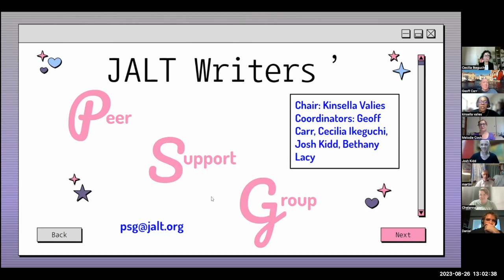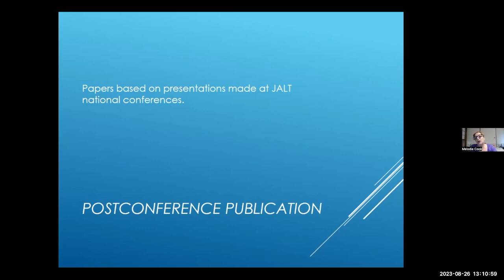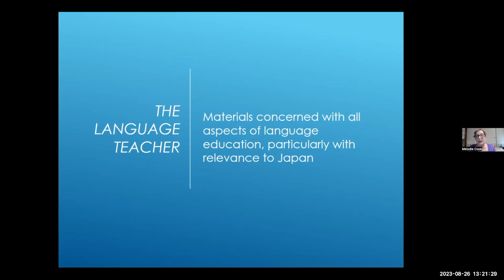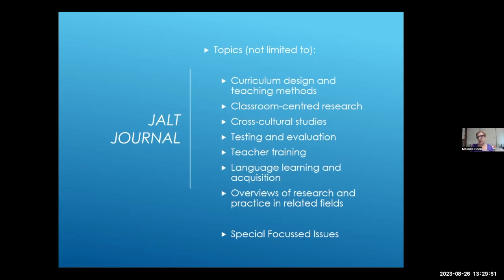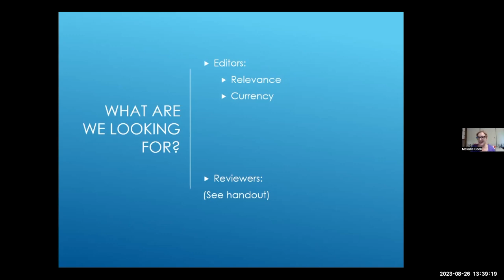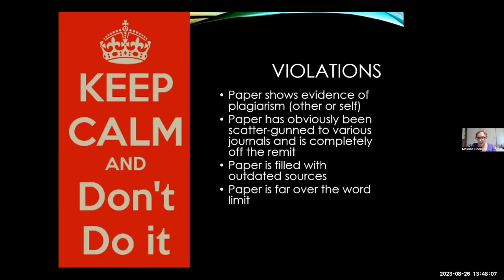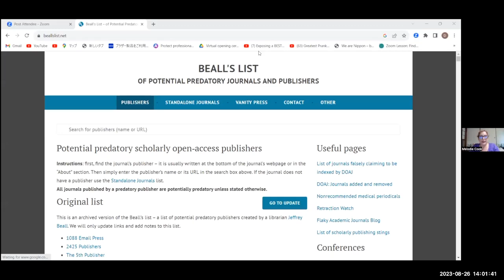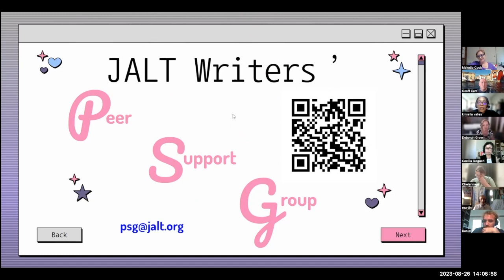Melodie Cook - Getting Published in JALT Publications - PSG Professional Development Series Video #2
JALT Writers' Peer Support Group (PSG) Online Professional Development Series

Summary:   In this presentation, Melodie talks about JALT publications including, the JALT Post-conference Publication, The Language Teacher, and JALT Journal. She explains the requirements and inner workings of each publication and gives hints about how to successfully get published. She talks about other publishing venues both peer- and non-peer-reviewed.  Melodie also explains what NOT to do, giving guidance on questionable practices that hinder authors’ chances of being published.

Chapters
0:15  Introductions
03:28  Who are the PSG?
05:33 Dr. Melodie Cook
07:25 How to Get Published in JALT Publications
08:52 Post-conference Publication (Proceedings)
18:13 The Language Teacher
26:53 JALT Journal
41:06 JALT Journal Review Form (download link below)
42:59 Guidelines for a JALT Journal Critical Review
44:19 What NOT to do When Trying to Get Published
49:04 Writer's Peer Support Group
50:00 Question and Answers Time
59:50 Q&A - Predatory Journals List - beallslist.net
1:02:37 Closing comments
1:03:02  Upcoming Workshops
1:03:55 PSG Forum at JALT 2023 Tsukuba

Speaker Bio
Dr. Melodie Cook hails from Canada’s capital and has been working in Japan since 1993. She is a Professor at the University of Niigata Prefecture, and her research interests include teacher education, high-stakes testing, gender representation in educational materials, multicultural family education, fostering and adoption, and special needs education in Japan. She has been an active member of JALT in various capacities since 2003. Some of those capacities include membership chair, programme chair, chapter president, Associate Editor of JALT Journal, Editor of JALT Journal, and most recently, Director of Membership for JALT.